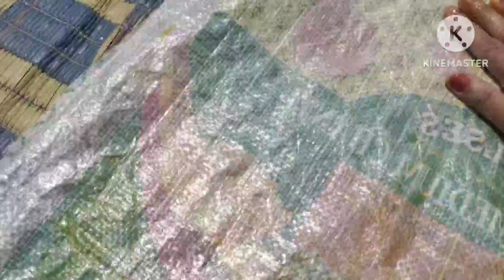llऐसी गड़बड़ कैसे हो गई @ananyamomvlogs1234 ll साबूदाने का पापड़ recipe ll